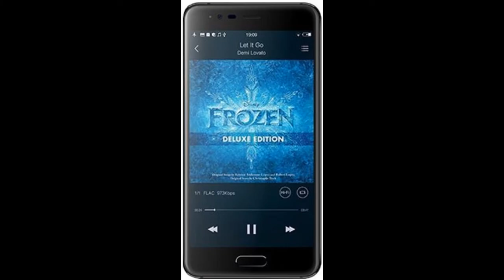Blackview P6000 и P6000 Plus, P10000 анонс. gadget x